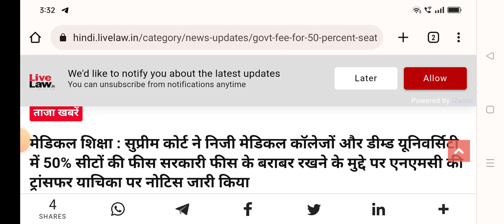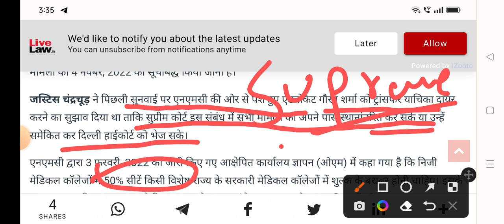क्या है NMC बिल पर सुप्रीम कोर्ट का अंतिम फैसला? | NMC बिल क्या है? क्या NMC बिल 2023 में लागू होगा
500 से कम MARKS पर कौन सी काउंसलिंग में भाग लें
400 से 500 मार्क्स के बीच कितना रैंक आएगा, कौन सा कॉलेज मिलेगा || neet marks vs rank | neet UG 2022
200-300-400 मार्क्स हैं तो कौन सा कॉलेज मिलेगा || कम मार्क्स में आप क्या करें?